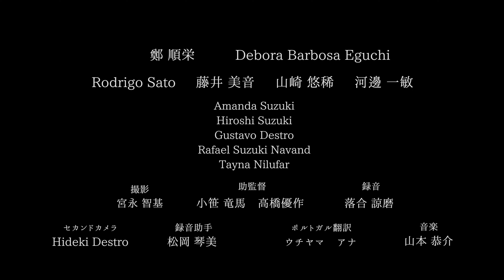映画『ムイト・プラゼール』予告編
在留外国人と日本人の間に横たわる問題をテーマに描く短編ドラマ。茨城の日系ブラジル人学校を訪れた高校生たちと日系ブラジル人の生徒たちが出会い、互いを理解しようとする。監督と脚本などを手掛けるのは朴正一。在日コリアンである鄭順栄が主演を務めるほか、実際の日系ブラジル人学校の在校生や卒業生らが生徒役で出演している。